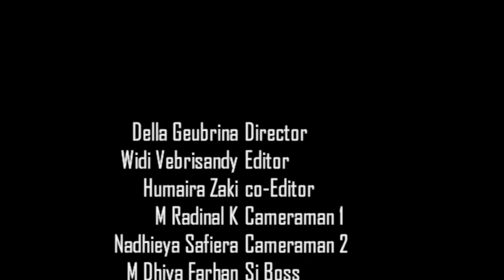Pertualangan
Video tempat wisata lampuuk oleh kelompok 1 XII IA 4